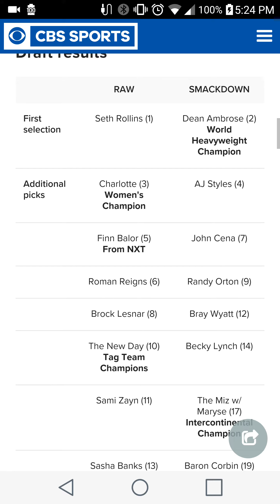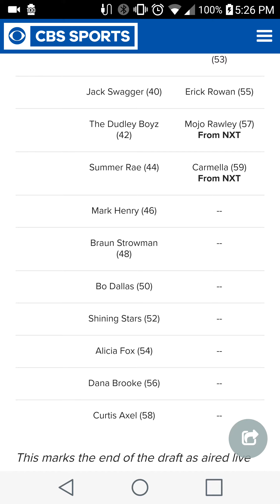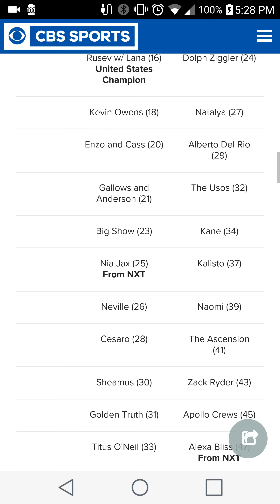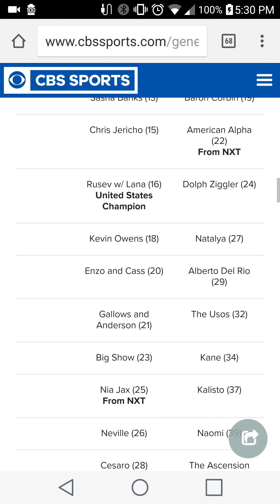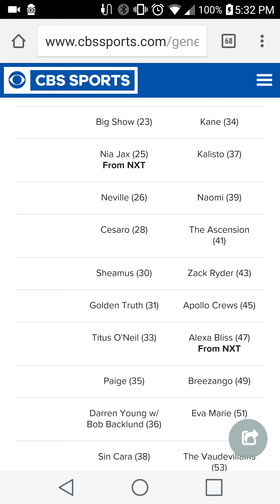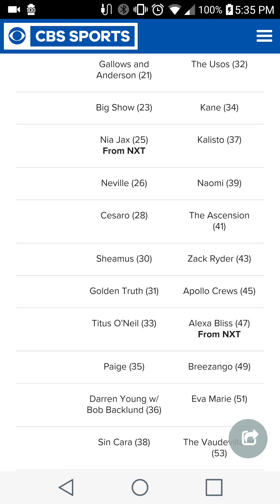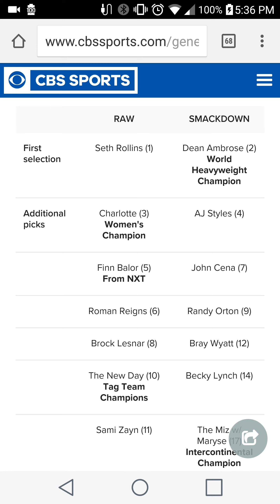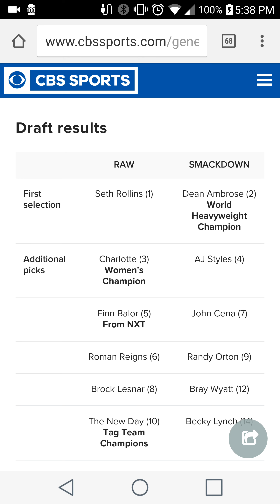Wwe draft results my thoughts(Rant)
Wwe messed up big time